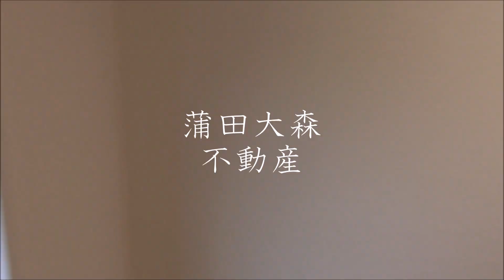JR京浜東北線蒲田駅1Kバストイレ別18.30㎡の人気賃貸アパート 東京都大田区新蒲田1丁目 1989年10月築軽量鉄骨造2階建て2階部分